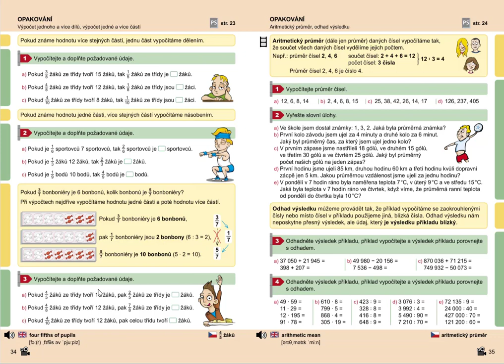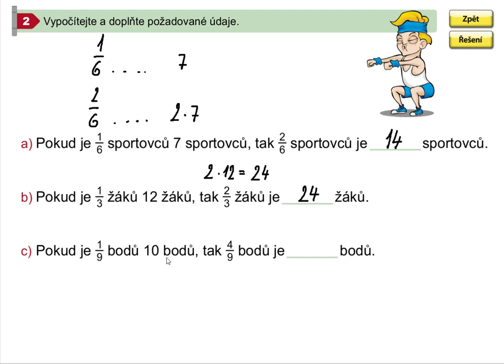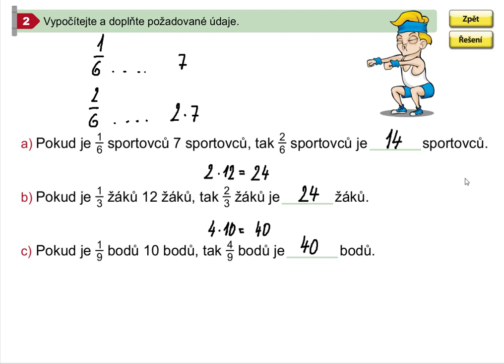Výpočet více stejných částí z jedné části, Mat. mat. pro 5.roč., 1. díl, str. 34, cv. 2